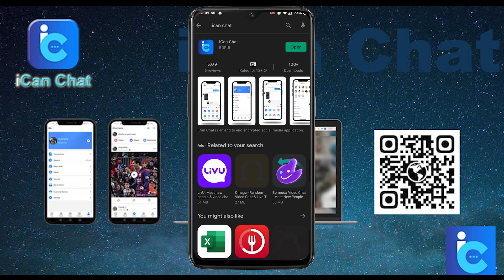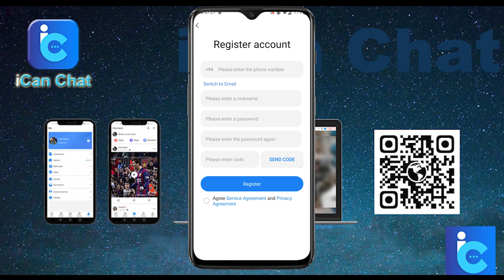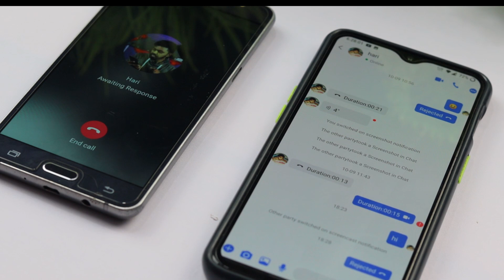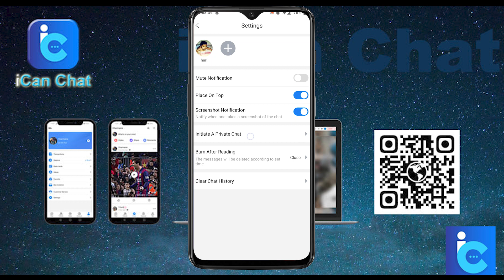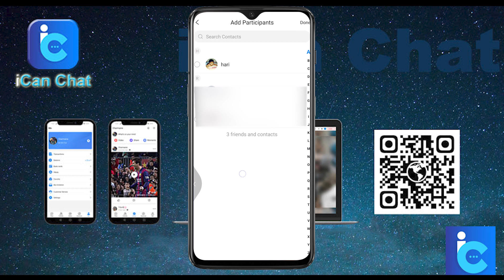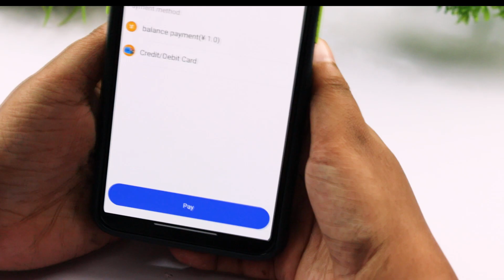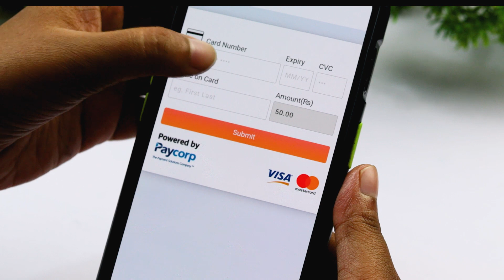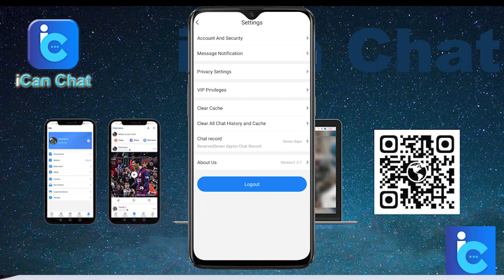How to Use iCan Chat App Tamil Sri Lanka| வாங்க பேசலாம் Travel Tech Hari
ican chat apps,ican chat app download How to Use iCan Chat App Tamil Sri Lanka| Travel Tech Hari